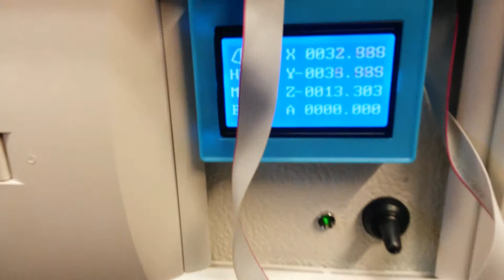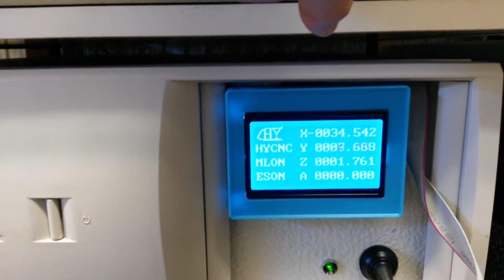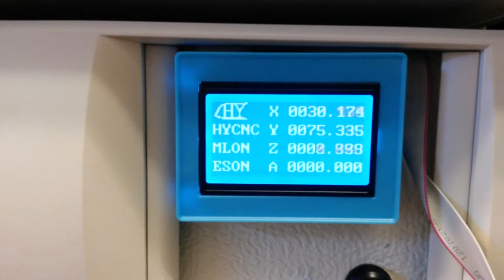Testing my new 3 Axis Stepping Motor Driver